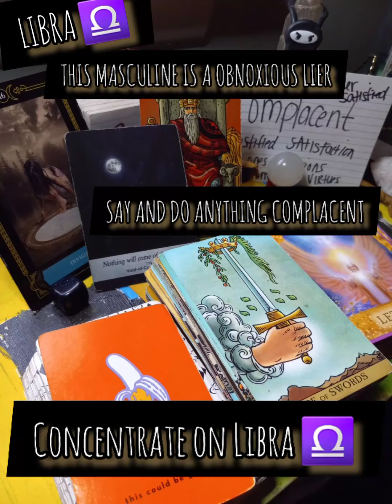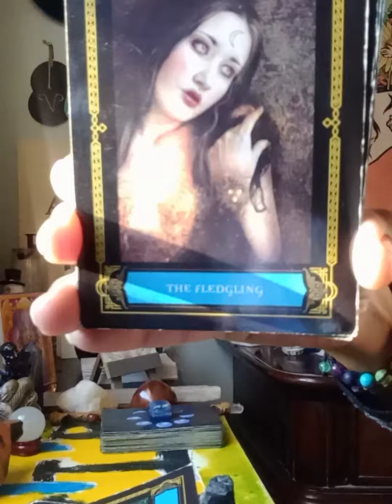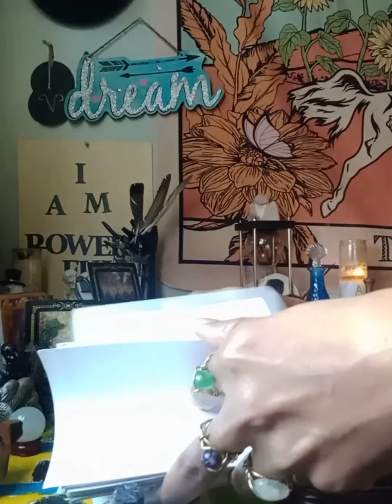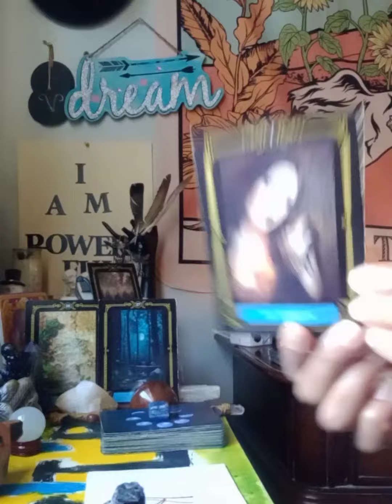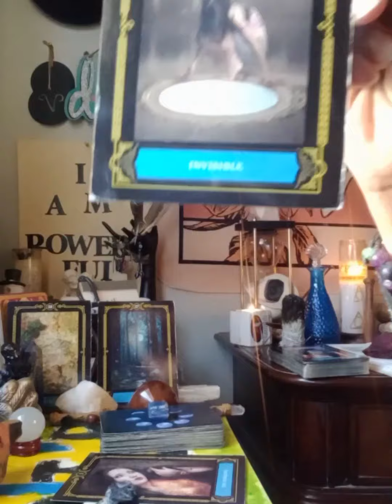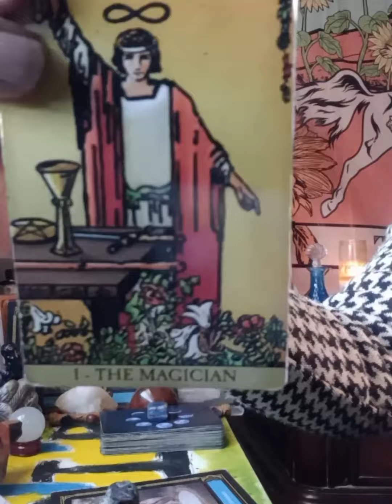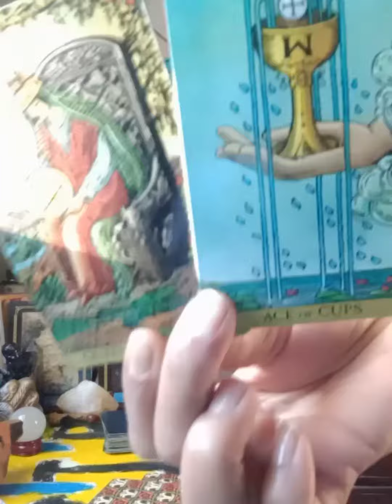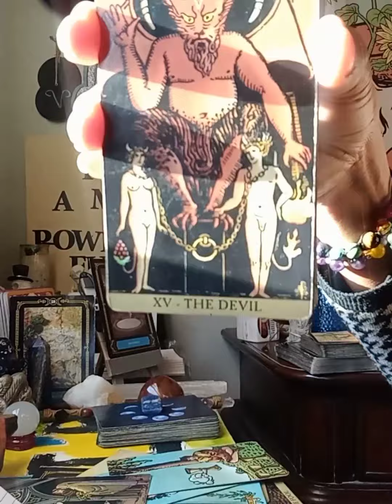Libra♎ The Masculine is an Obnoxious 🤥Lier Say 🤖and Do anything Complacent 🏚Concentrate on Libra⚖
Welcome Libra ♎
General Message
Take what resonate